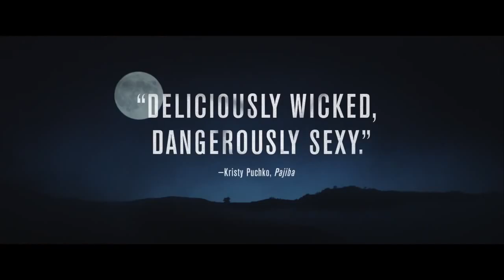Always Shine - Trailer Original